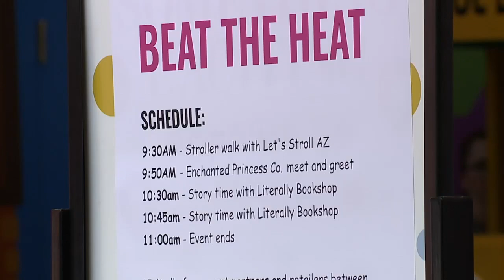Beat the heat indoors with free fun at the Summer Playdate Series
If you are looking for some free indoor fun to beat the heat, stop by Superstition Springs Center in Mesa for the Summer Playdate Series.  The event is held on the second Thursday of each month and runs through Sept. 12, 2024.